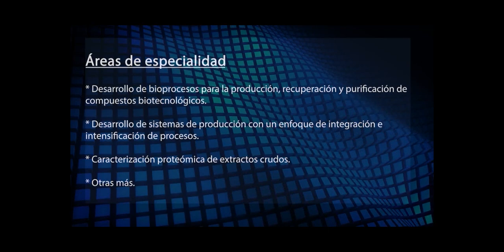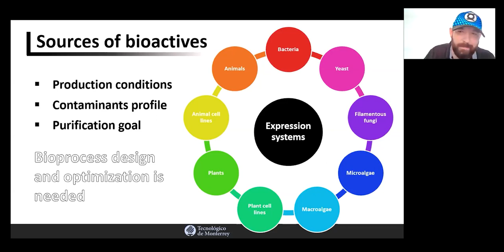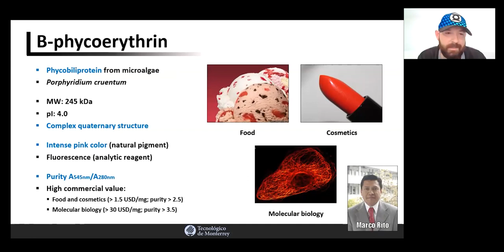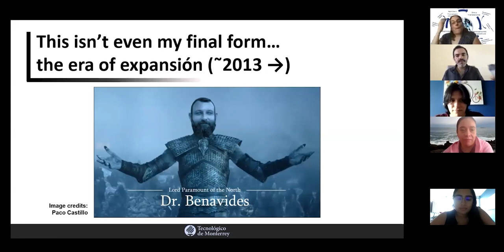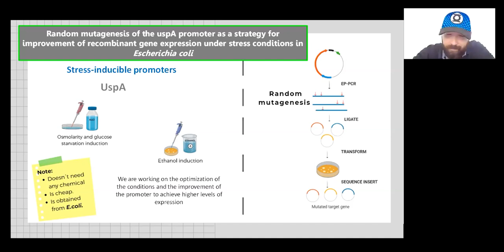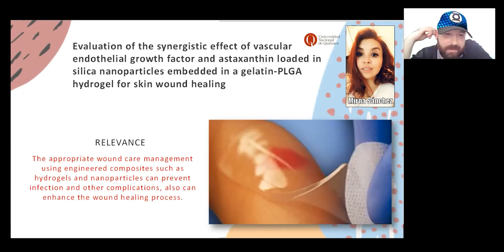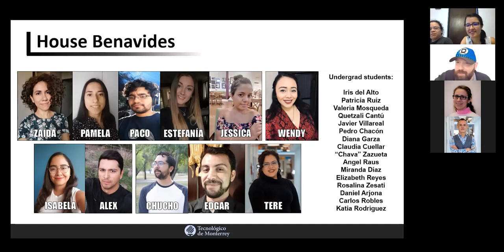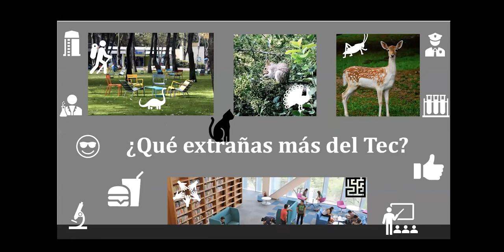Conferencia Dr. Jorge A. Benavides Lozano. Principales líneas de investigación.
El Dr. Jorge Benavides del Tecnológico de Monterrey, comenta sobre sus investigaciones más recientes dentro del área de bioprocesos, en el Centro de Biotecnología-FEMSA.